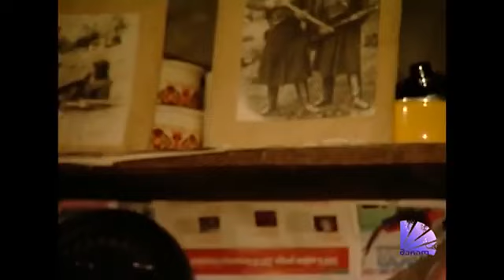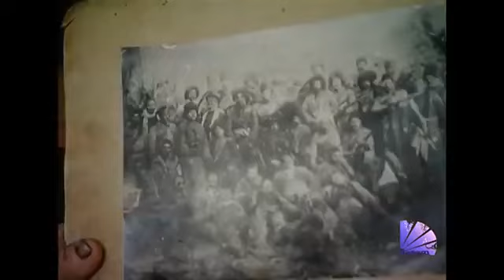ხარება და გოგია - რეალური ამბავი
xareba da gogia - realuri ambavi